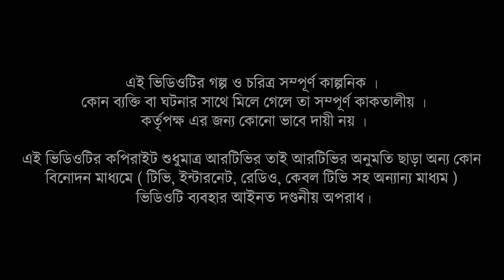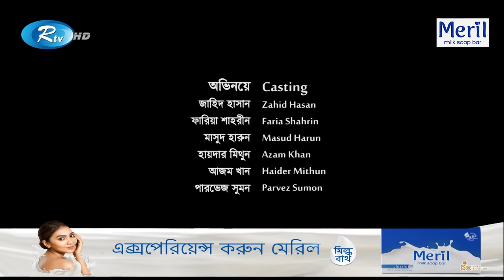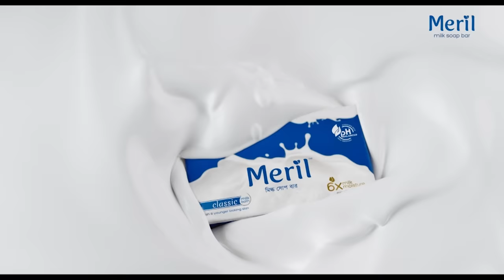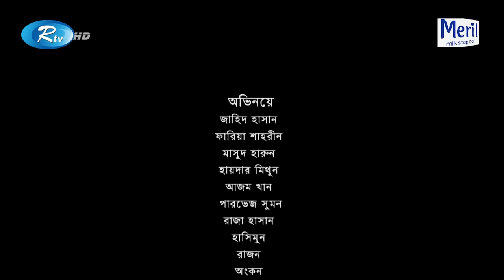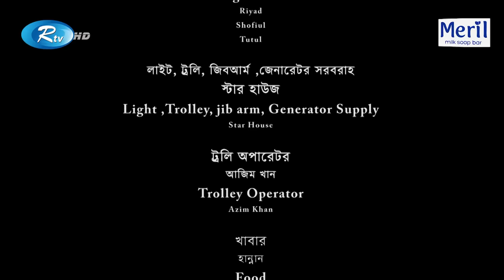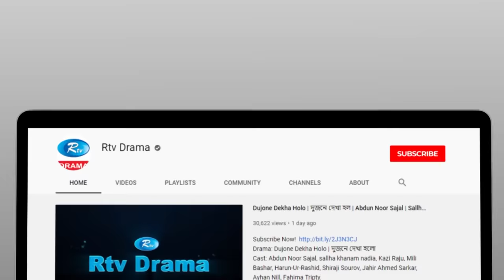But কিন্তু What মানে ভালোবাসা | Eid New Natok 2021 | Zahid Hasan, Faria Shahrin | Bangla Natok 2021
Drama: But কিন্তু What মানে ভালোবাসা
Cast: Zahid Hasan, Faria Shahrin, Masud Harun
Script: Hamed Hasan Noman
Screenplay & Direction: Subbhro Khan

নাটক: But কিন্তু What মানে ভালোবাসা
অভিনয়: জাহিদ হাসান, ফারিয়া শাহরিন, মাসুদ হারুন,
রচনা: হামেদ হাসান নোমান
চিত্রনাট্য ও পরিচালক: শুভ্র খান